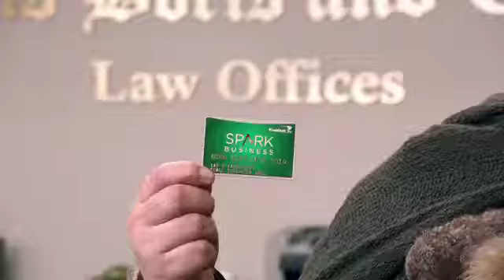Harald Zwart - Vikings Law Firm, "Boris, Boris and Goat" Capital One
Viking's/Visigoth's version of Law Firm